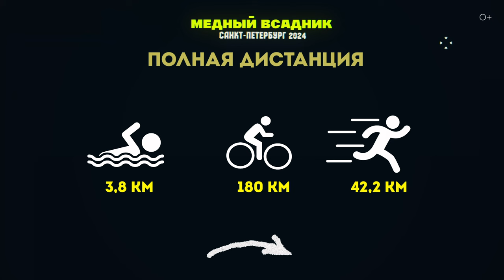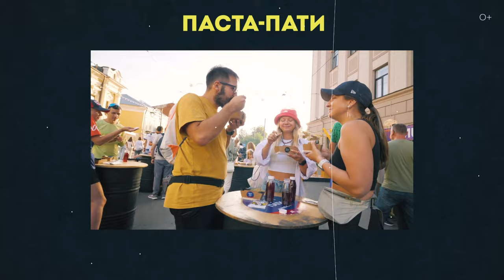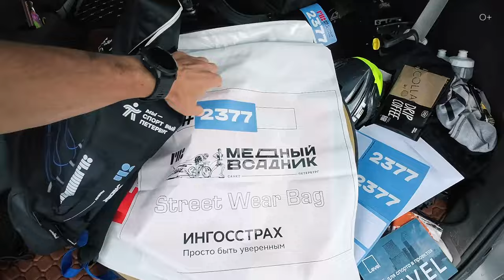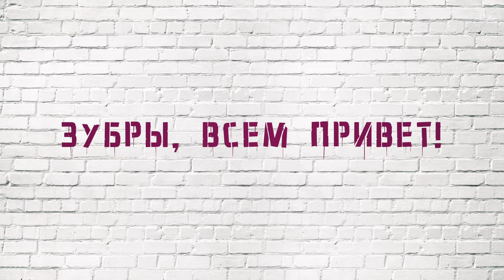Мой опыт участия в триатлоне "Медный всадник" в Санкт-Петербурге | “Половинка Ironman”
Привет, друзья! В этом видео я расскажу о своем участии в престижном триатлоне "Медный всадник" в Санкт-Петербурге. Поделюсь впечатлениями от организации, атмосферы и прохождения дистанции Half Ironman (1,9 км плавание, 90,1 км велосипед и 21,1 км бег). Если вы интересуетесь триатлоном или планируете попробовать себя в этом виде спорта, это видео для вас!

Подробнее смотрите в видео:
00:00 Интро
00:41 Медный Всадник 2024
01:15 Регистрация и получение стартового пакета
01:37 Полная дистанция и “половинка”
02:51 Поездка и квартира триатлета
04:37 Атмосфера мероприятия
06:30 День старта и описание трассы
08:16 Атмосфера соревнований
08:57 Что входит в стартовый взнос
10:36 Впечатления об организации